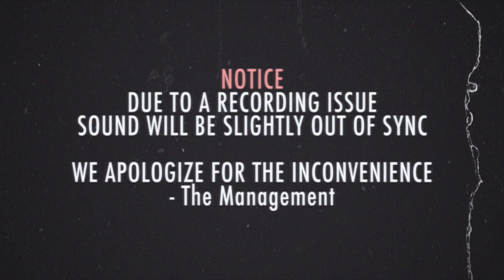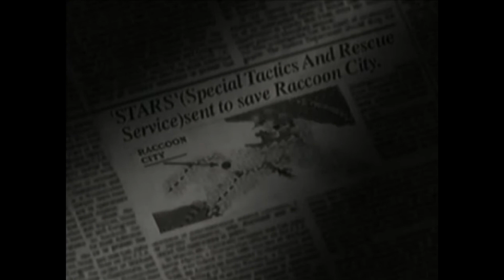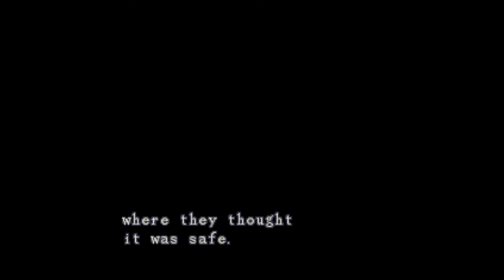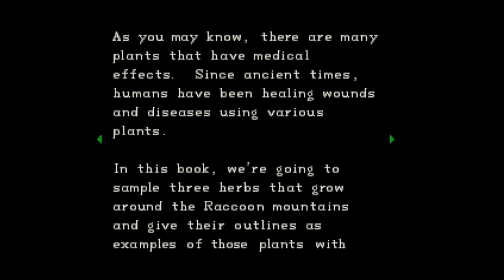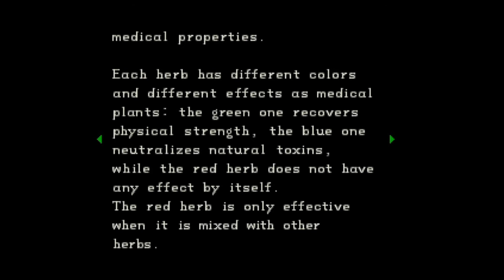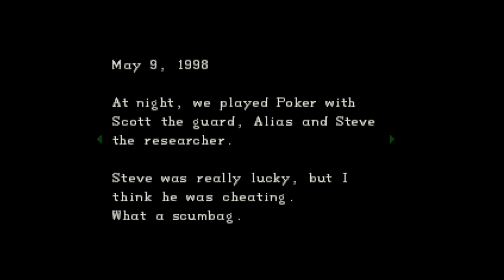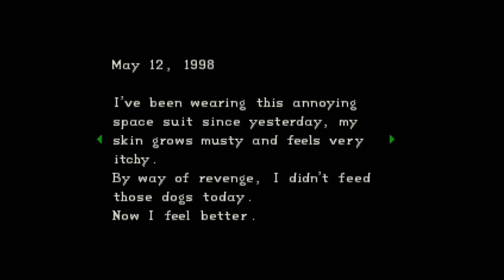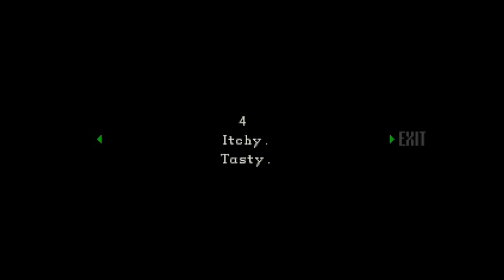RESIDENT EVIL: Director's Cut (1997 - Jill) - Part 1 - MDT5K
NOTE: yes, there's some audio sync issues! It'll happen on this playthrough. :(

Welcome back to the Spencer Estate! It's time for Vanessa to jump behind the controls and take on the role of Jill Valentine in the classic Resident Evil. What follows is our usual brand of jokes, gameplay, and "What If" discussions about the BIOHAZARD franchise. What lurks behind the door for us this time? Is it casual nostalgia or a rough reminder of history?

jabberwocky1986 ( @ChrisJabberwock )
vanessasketch ( @vanessasketch )
atypeofbird